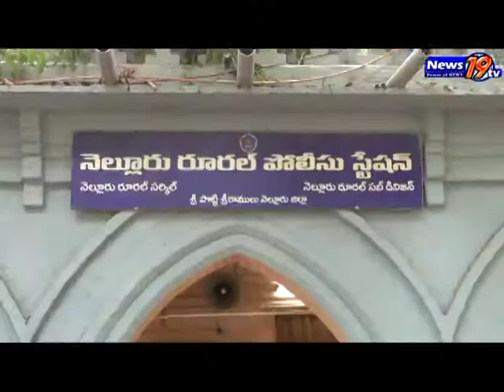glod thief arrest Rural DSP Nellore